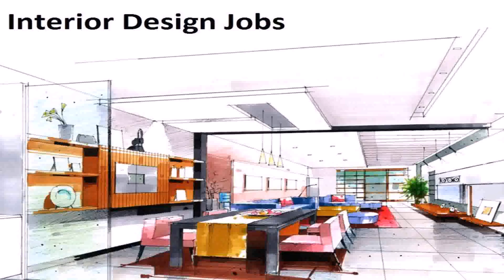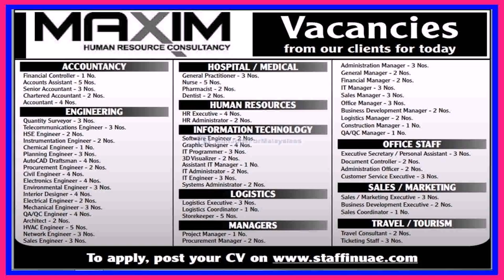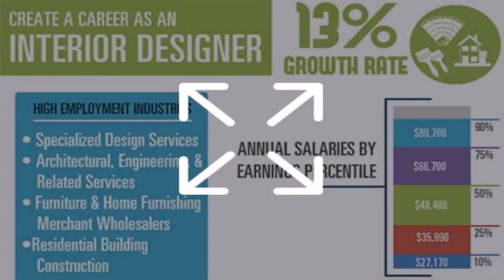Interior Design Recruitment Agencies Dubai (see description)